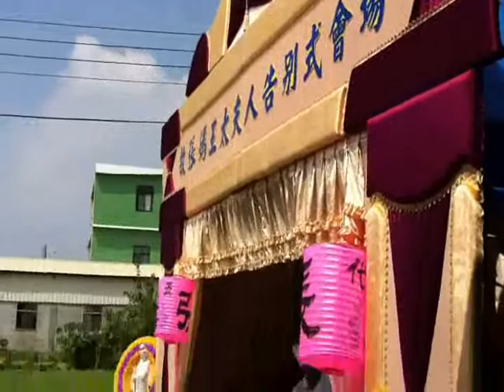永懷母恩~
2010/09/26